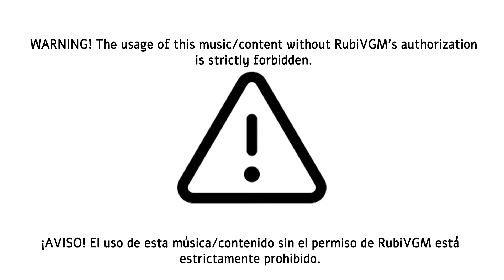Heroes of the Enneagonal Chamber OST - Forever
For more information about the usage of my music, check the channel description.

This is a project I want to make real some day, but for now I'll just makes some moosic. Enjoy it!